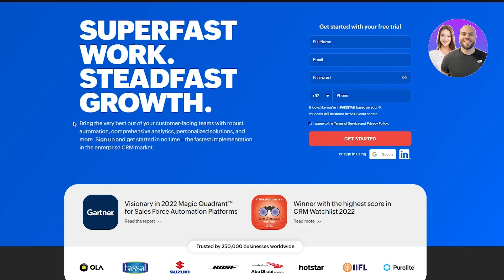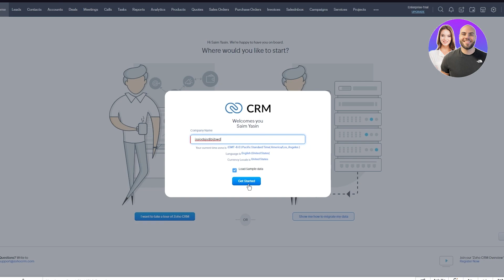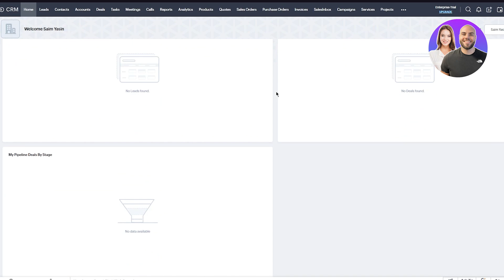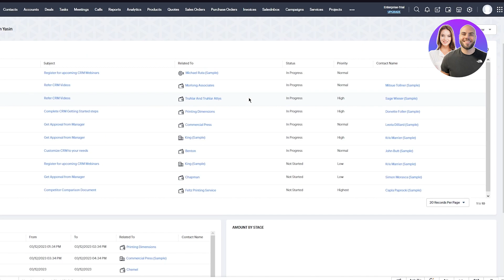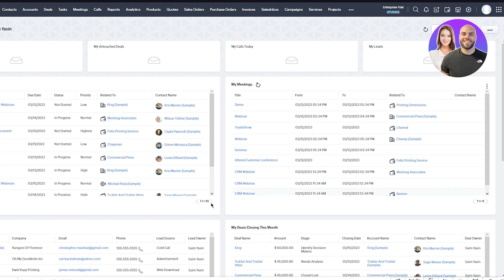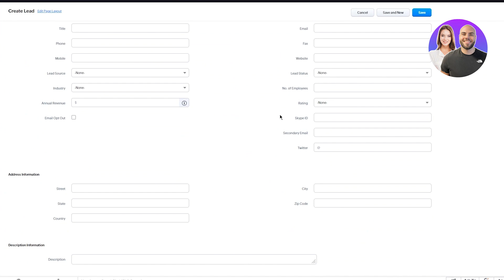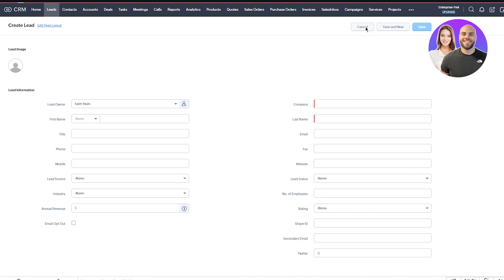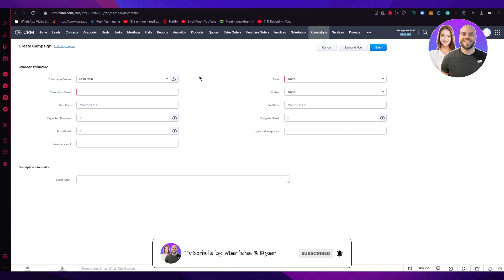Zoho CRM Tutorial 2026 (Step-By-Step Tutorial For Beginners)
In this video, we show you step-by-step how to use Zoho CRM. You’ll learn how to manage contacts, automate workflows, and improve your sales process — perfect for beginners and anyone looking to get started with Zoho CRM.